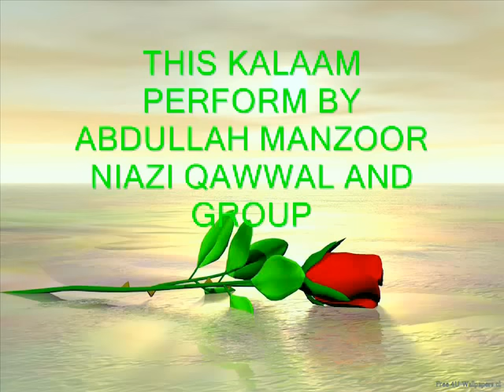abdullah niazi qawwal